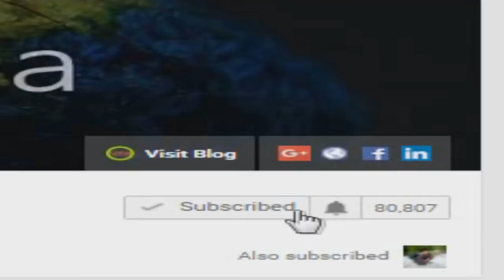How To Insert Piping On Slits | Easy Method To Insert Piping On Slits | DIY -Tailoring With Usha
Learn the simplest way of inserting piping on slits easy and professional way with "Tailoring With Usha". Full video on how to insert piping on slits in easy and professional way for perfect finishing.